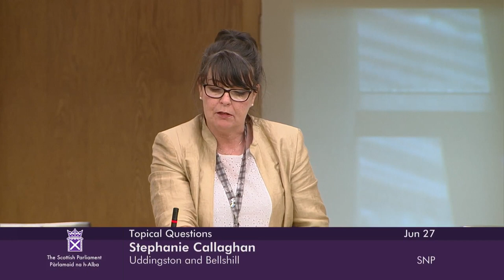Topical Questions - 27 June 2023